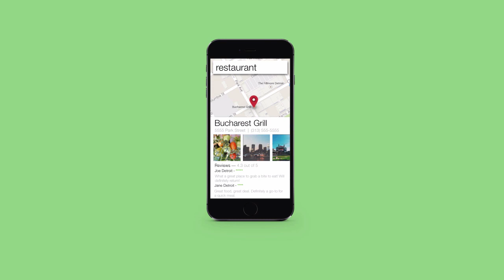How to Demo an iOS Prototype in Keynote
Modeling an up-and-coming app can be a very difficult task if you’re unfamiliar with professional animation software and techniques. Fortunately, Keynote delivers a very effective animation toolkit which isn’t too difficult to use. In this tutorial I will demonstrate how to use Keynote to prototype iOS UI animations.